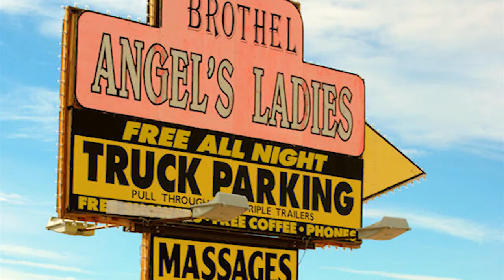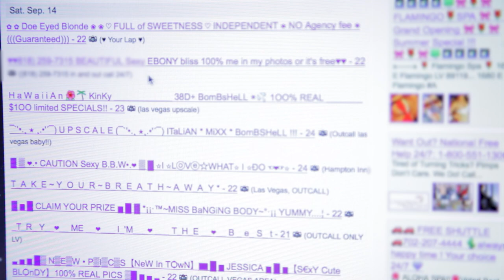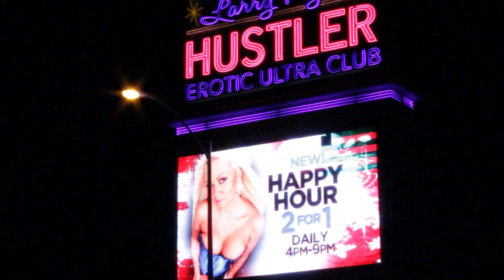RED LIGHT GREEN LIGHT - Official Trailer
As nations around the globe attempt to fight sex trafficking, many consider legalizing prostitution.  Two filmmakers travel across ten countries to explore the issue and attempt to answer the question: "How can we prevent sexual exploitation before it happens in the first place?"